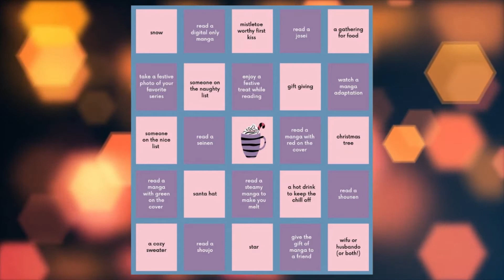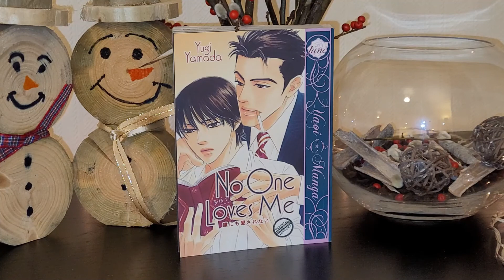25daysofmanga 25 DAYS OF MANGA | DAY 3 | CHRISTMAS TREE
Day 3 of the 25 Days of Manga Readathon! I have wanted to read this since I got it a couple months ago. This mangaka is one of my all time favourites! This was a lovely smexc story, too! It could have been a few of the squares on the bingo board but I cetainly saw a Christmas tree so it canstand for that one. I wonder if anyone else owns this?

The 25 days of Manga is a festive manga readathon from Dec 1-25th. There is a bingo board and there will be sprints and other fun activities, too. Join in if you can.